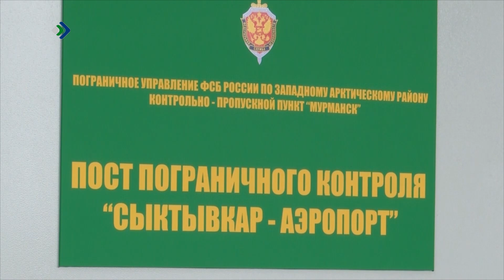Талун. Сыктывкар. 31.07.2024